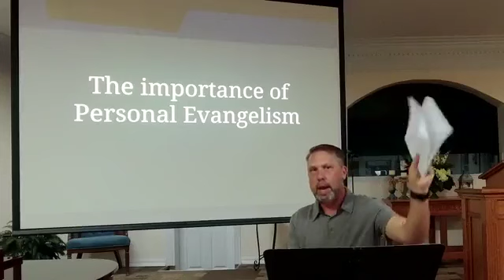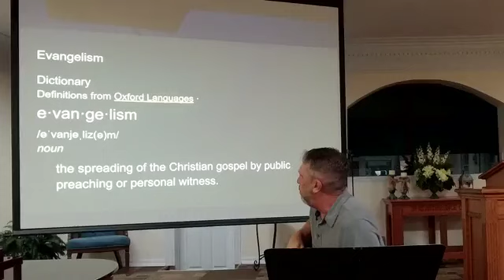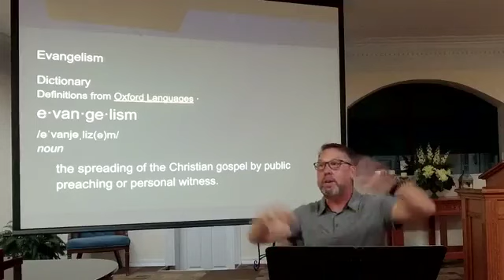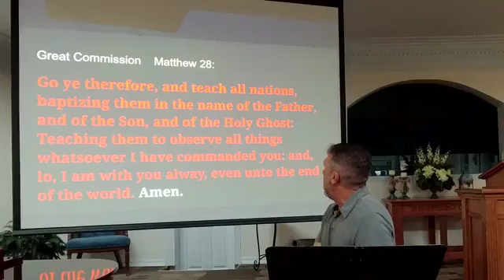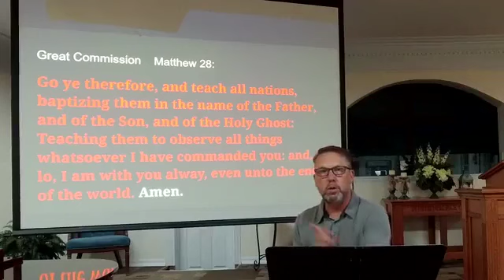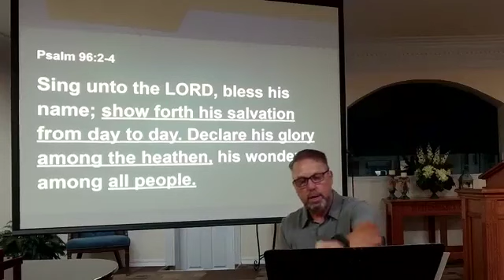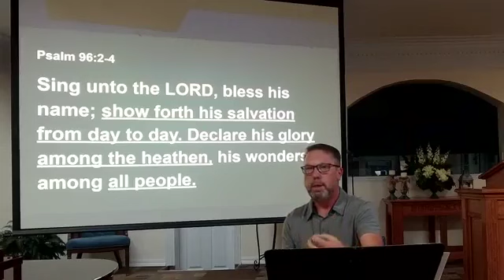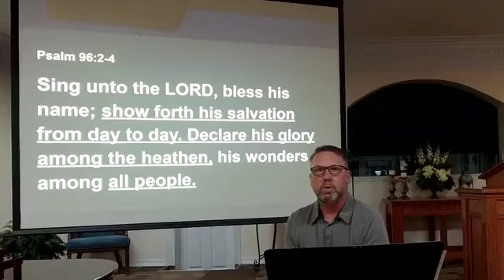The importance of Personal Evangelism.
Basics series Lesson